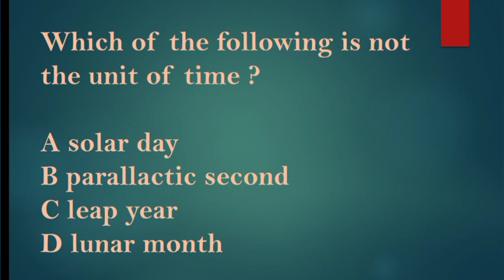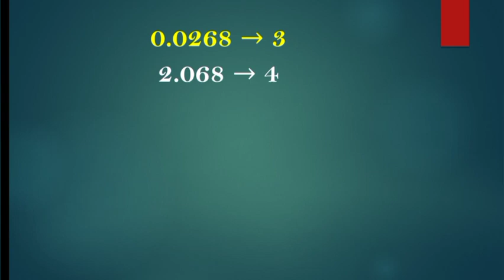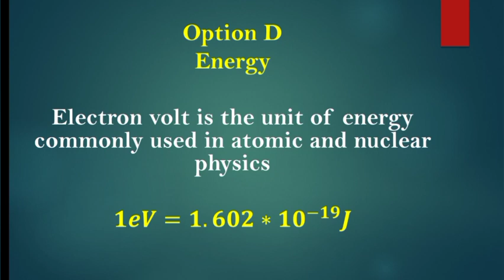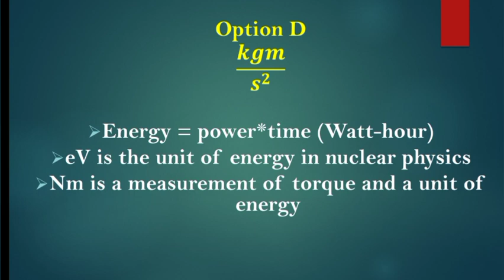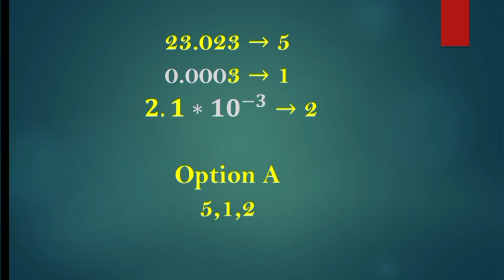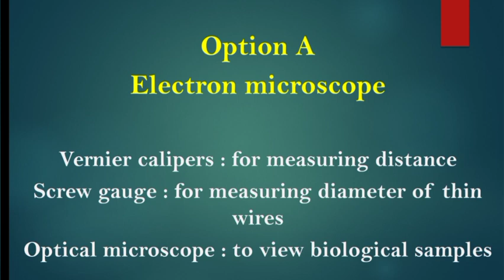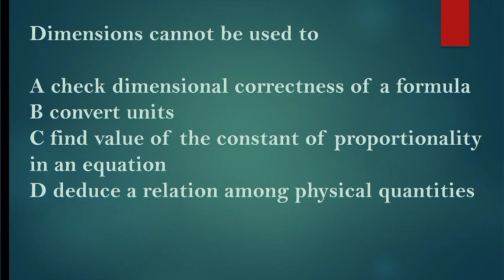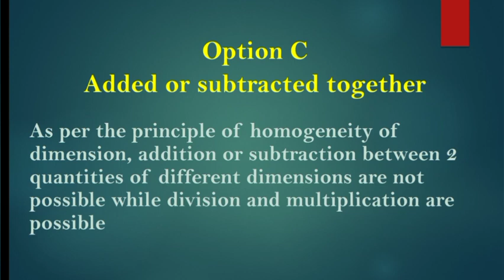JUNIOR LAB ASSISTANT PHYSICS CLASS Units and Measurements ❗️Day 3❗️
Junior Lab assistant 11/2022
Medical Education

 📍 2nd Batch Admission ആരംഭിച്ചിരിക്കുന്നു
✨️ November 1st മുതൽ class തുടങ്ങുന്നതാണ് ✨️

🔥LAST DATE : NOVEMBER 11

📍Recorded ക്ലാസുകൾ ആയതിനാൽ ഏതു സമയത്തും കാണാൻ സാധിക്കുന്നതാണ്
🛑Fees  4000/-(One time)
🛑Class Media:Chemistry tips app, Whatsapp
🛑 Classes upto exam
🌞( Internet facility is your responsibility )
🛑Recorded Classes and Notes
🛑Weekly Mock test
🛑Model exam
🛑Chapter based multiple choice questions PYQs
 📍(മുകളിൽ പറഞ്ഞവയെല്ലാം exam കഴിയുന്നതുവരെ ഏതുസമയത്തും നിങ്ങൾക്ക്   കാണാവുന്നതാണ്)
📍Class related ആയിട്ടുള്ള നിങ്ങളുടെ സംശയങ്ങൾ personal ആയി എന്നോട് ചോദിക്കാം
📍പഠിക്കുവാൻ ആവശ്യമായ Guidance, Motivation എന്നിവ നൽകുന്നതാണ്

Account details:-

 Or

➡️SHEBEENA MM
STATE BANK OF INDIA
SHORANUR BRANCH

Payment നടത്തിയതിന് ശേഷം താഴെ പറയുന്നവ 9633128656 എന്ന നമ്പറിൽ അയച്ചു തരുക.
1.screenshot or receipt photo
2.Full name
3.Qualification
4.Course name
5.Whatsapp number
6.Place
7.Gmail id
📍Demo class and more details: Chemistry tips app
 🔥Payment ചെയ്ത് details അയച്ച അന്ന് തന്നെ  നിങ്ങളെ chemistry tips app ൽ add ചെയ്യുന്നതാണ്. അതിൽ 100% recorded classes നിങ്ങൾക്ക് syllabus wise കാണാവുന്നതാണ് 🙏🏼
      ChemistryTips 🙏